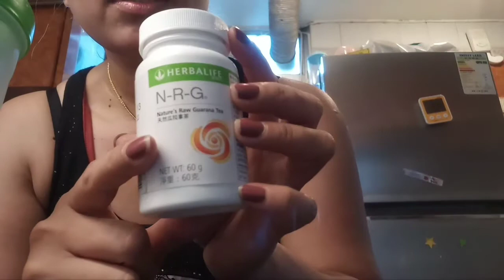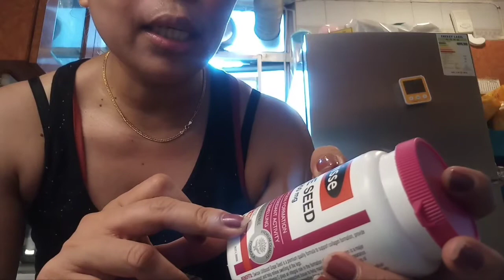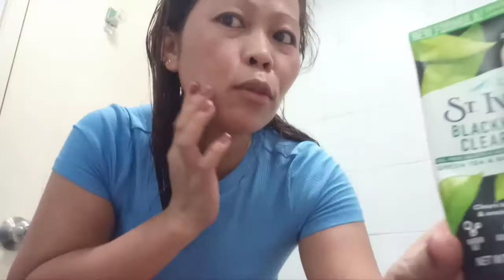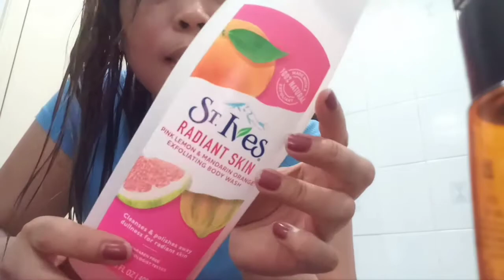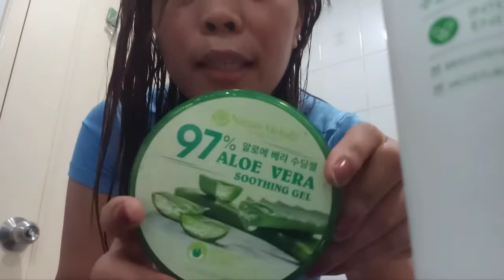TAKBO TAYO ULIT & MY MORNING ROUTINE SKINCARE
herballife# ST.Ivesproducts#watsons#exercises aqualove Products that im using during my morning skincare